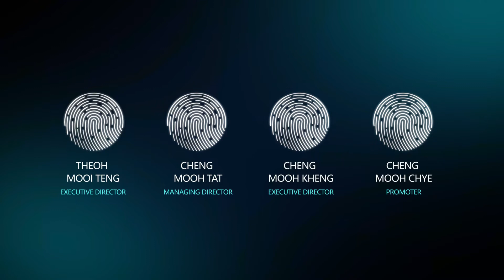Yenher IPO Prospectus Launch 2021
Due to the pandemic, and our client Yenher have to do it everything pre recorded before the official launching day.